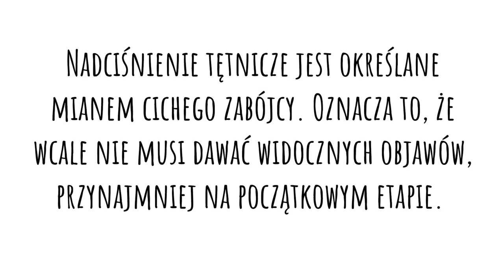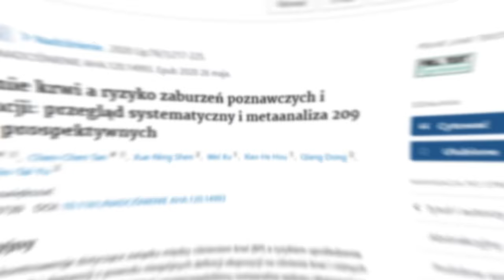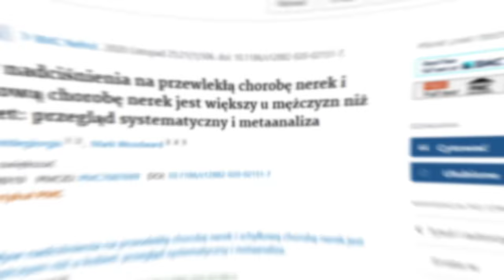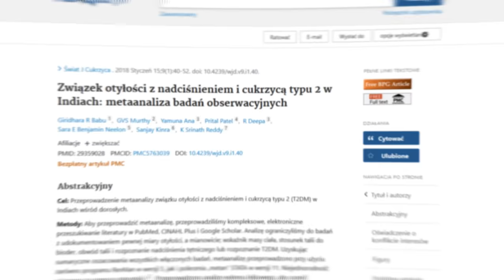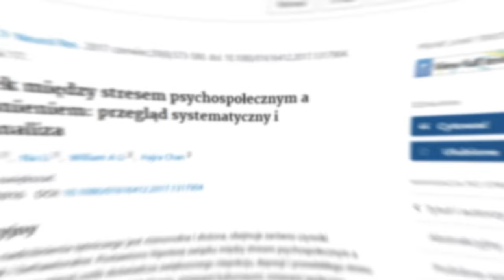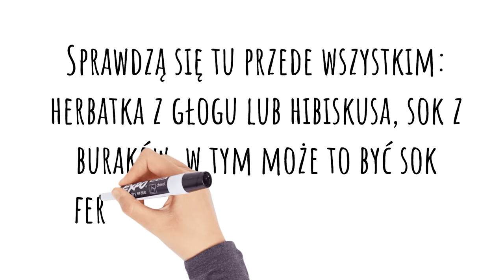Masz TE objawy? Jeśli tak, czas zmierzyć ciśnienie | Dr Bartek Kulczyński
Tematem odcinka jest nadciśnienie tętnicze. Dieta ma ogromne znaczenie, aby wyregulować nadciśnienie tętnicze. Objawy jawne zaś pojawiają się dopiero, gdy ciśnienie krwi wzrośnie bardzo wysoko. Jeśli więc ciekawi Państwa, jakie są objawy nadciśnienia tętniczego krwi, jakie powinno być prawidłowe ciśnienie krwi, a także jak wyleczyć nadciśnienie tętnicze, to zapraszam do oglądania. Pozdrawiam, dietetyk dr Bartek Kulczyński.

✔️ SPIS TREŚCI:
0:00 | Masz TE objawy nadciśnienia tętniczego? Jeśli tak, zmierz ciśnienie
0:27 | Część 1: 6 objawów wskazujących na nadciśnienie tętnicze
5:37 | Część 2: 5 skutków nieleczonego nadciśnienia tętniczego
9:49 | Część 3: 12 głównych przyczyna nadciśnienia tętniczego
14:07 | Część 4: Jak obniżyć nadciśnienie tętnicze
15:39 | Część 5: Jakie powinno być prawidłowe ciśnienie tętnicze?